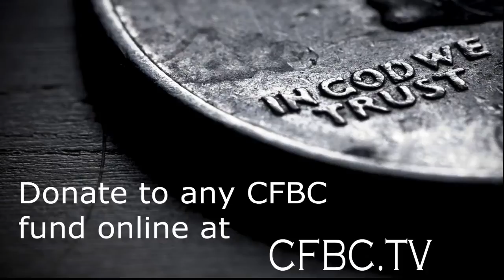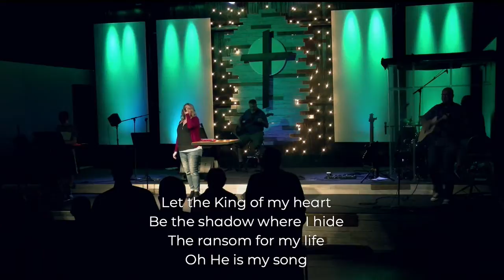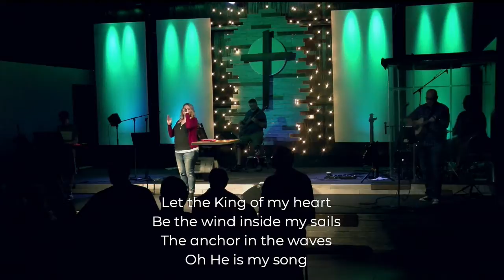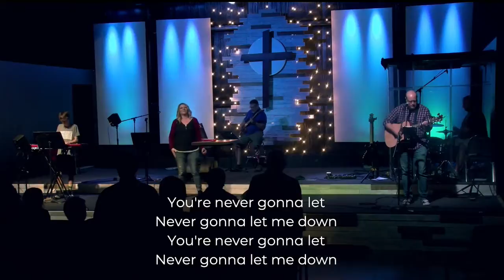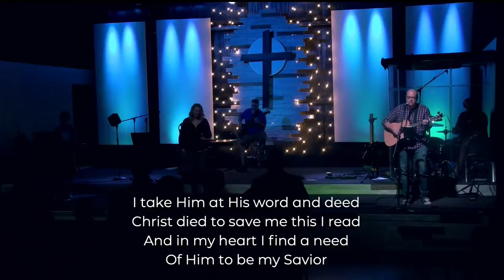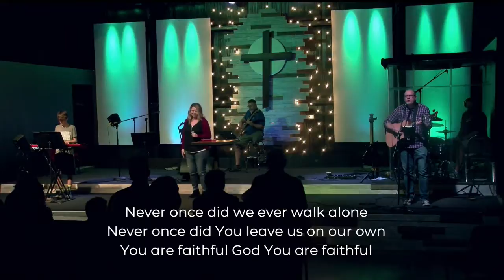CFBC April 14th, 2019